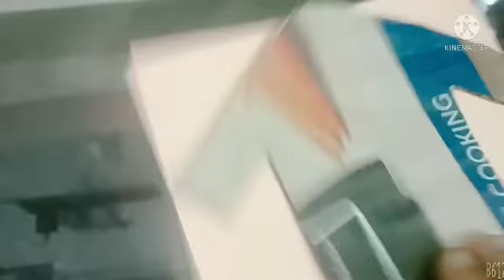Carbord craft / wall hanging /craft is my heart